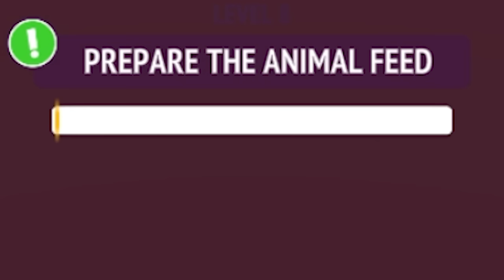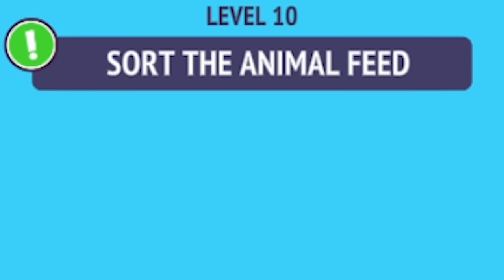When you turn a zoo into a prison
It's Zoo - Happy Animals.
ABOUT -  Zoo - Happy Animals
Ever wanted to shave an alpaca, shower an adorable but filthy elephant calf, lead a column of acrobatic chimpanzees all the way to the banana pile, or throw watermelons to a ravening hippo? These are just a few of the crazy, cute, and super fun tasks you’ll have to perform to keep the animals happy in this colorful, delightful zoo simulator that offers a whole range of entertaining mini-games that challenge, charm, and amuse in equal measure, covering all aspects of zoo life and animal care.